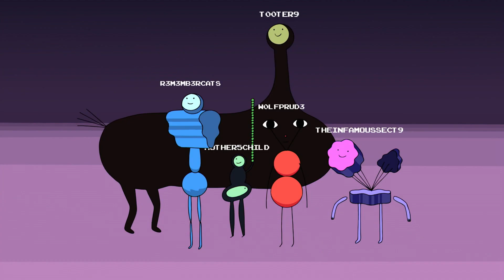Kalandra fel! | Zizgő legszebb pillanatai | Cartoon Network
👊 Teeny Titans: harcra fel! | Letöltés most!

Zizgő legújabb játéka megjelenésének alkalmából, íme, egy összeállítás a kis robot legjobb pillanataiból!

Köszöntünk a Cartoon Network Magyarország hivatalos YouTube-csatornáján, ahol mókás videókat, zenei klipeket nézhetsz, és kedvenc sorozataiddal, többek közt a Gumballal, a Kalandra fel!-lel, a Ben 10-nel, a Tini titánokkal, a Mixelekkel, a Parkműsorral, a Batmannel, a Lego Ninjagóval, a Nagyfater bátyóval, a Steven Univers-szel, a Clarence-szel és a Bolondos dallamokkal kapcsolatos játékokkal játszhatsz.  Készülj, hogy a hasadat fogod majd a nevetéstől!